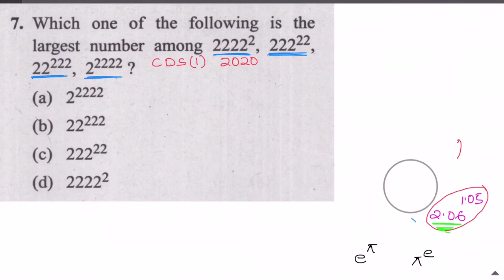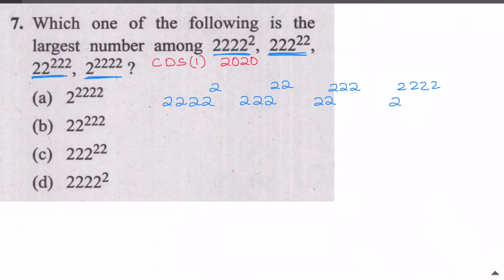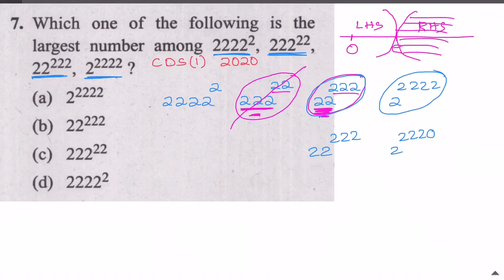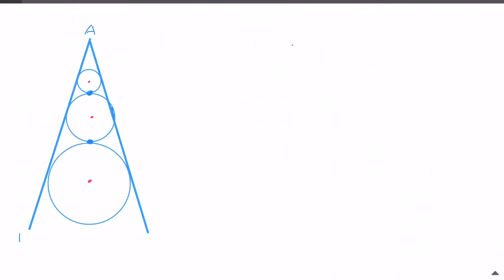Quant Questions of the day 5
In this video we are going to discuss some interesting Questions which are recently asked in CGL , CDS etc...